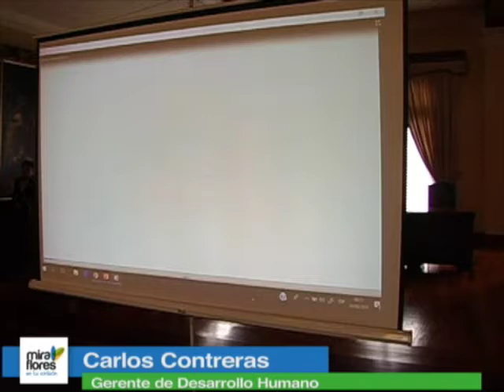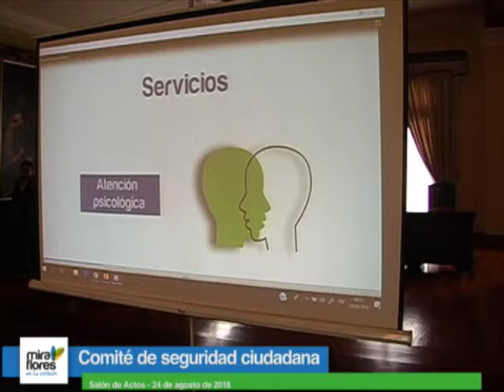Comité de Seguridad Ciudadana - 24 agosto 2018